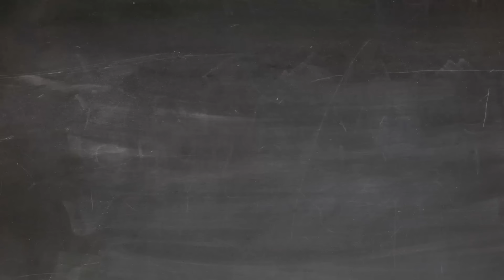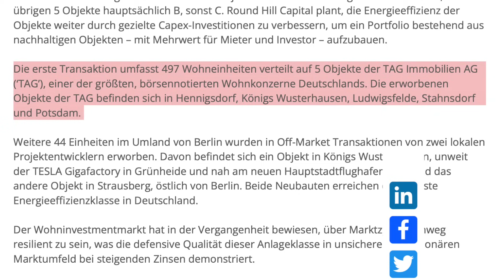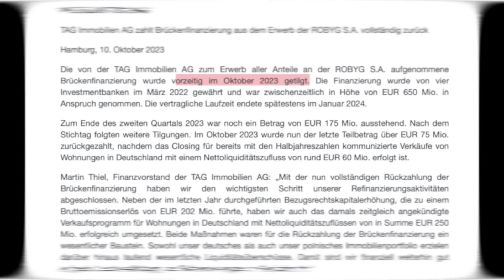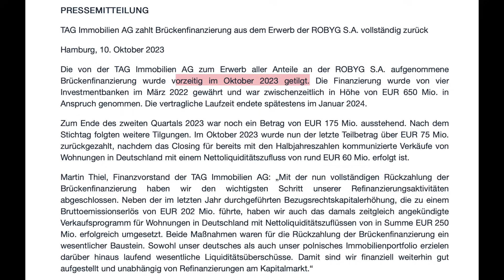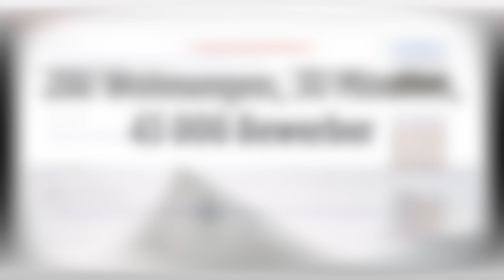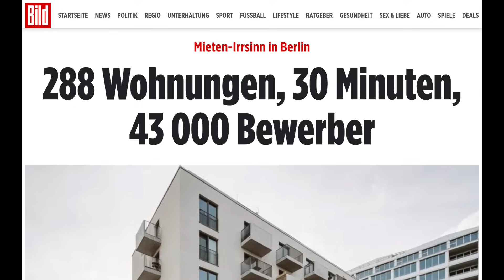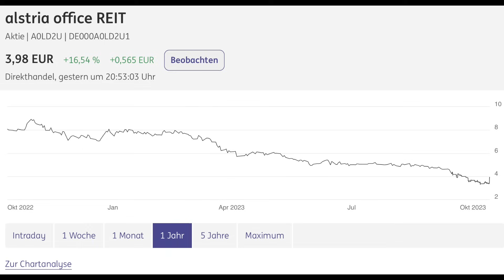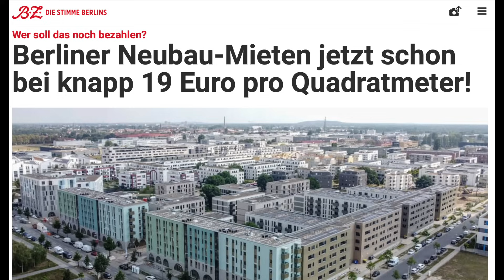3 News zu TAG Immobilien 🚨 Immobilienmarkt 2023: Einfach Irre (podcast #059 🎧)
►Zum Podcast: Herzlich Willkommen zum Börsen Brudi Podcast Nr. 59 am 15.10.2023

0:00 BörsenBrudi Podcast Nr. 59
2:11 3 News zur TAG Immobilien Aktie
13:38 Immobilien Angebotspreise stabilisieren sich
17:52 Irre Situation auf Berliner Mietmarkt
22:24 Alstria Office REIT lockt mit Sonderdividende
25:57 Mieten explodieren in Berlin, Hamburg & co

Die Investmentideen dienen der Unterhaltung und sind keine Anlageempfehlung! Ebenfalls sind alle Informationen in den BörsenBrudi Youtube Videos nicht als Handelsempfehlung zu verstehen. Keine Anlageberatung und keine Beratung jeglicher Art und Weise!

Meine Ausstattung*:
► Blue Yeti Mikrofon

*Die Links sind Affilate Links. Ihr zahlt keinen Cent mehr und unterstützt damit den BörsenBrudi Kanal auf YouTube. Alle beworbenen Anbieter sind von mir ausgewählt, da ich die Produkte selber nutze und/oder die Anbieter euch gute Konditionen bieten.